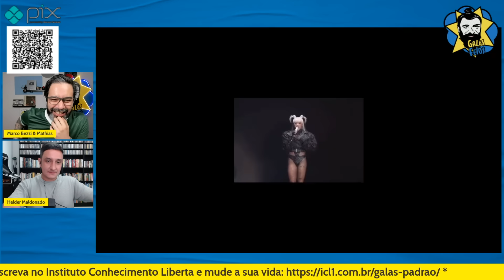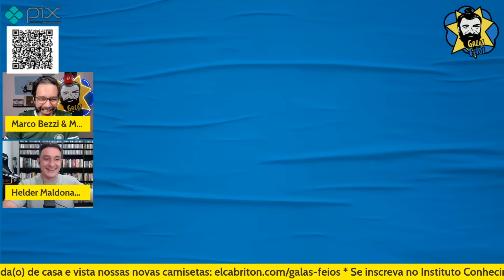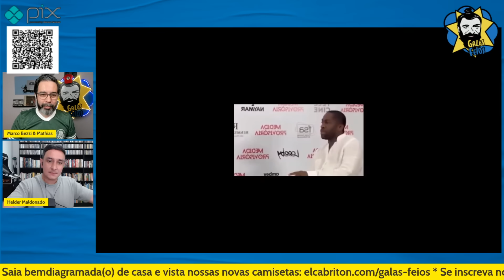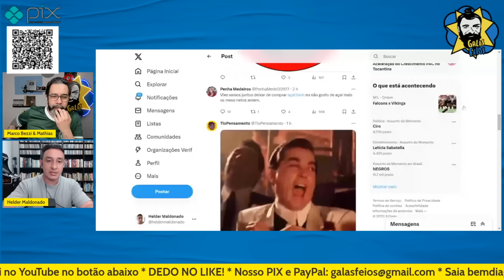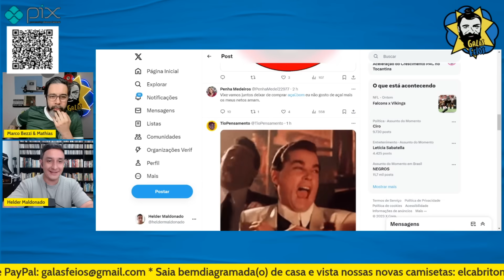BOLSONARISTA BOICOTA LAZARO RAMOS, CERVEJA E SUPERMERCADO POR APOIO A LULA | Galãs Feios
A bolsonarista, rainha do boicote Samantha Cavalca quer boicotar todos os produtos com garotos-propagandas ligados a Lula. Ela quer boicotar o novo filme de Lazaro Ramos, Ó Pai, Ó 2. Também quer boicotar a Amstel por ter como garota-propaganda Pablo Vittar e muito mais. Helder e Bezzi comentam.

Banco Itaú
Ag: 0188
CC: 17965-9
CNPJ: 15277493/0001-89